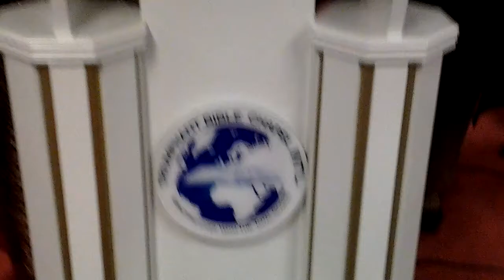TBCI Friday Vigil Praise&Worship by Mama Mercy&Grace Gartey